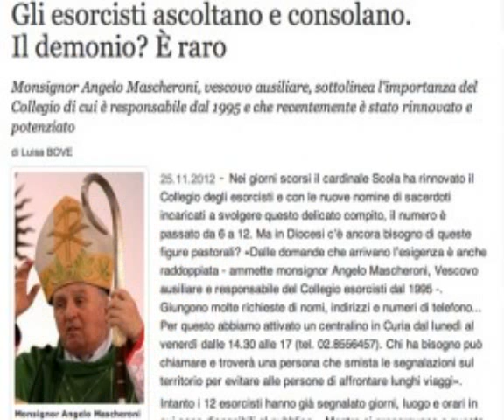angelo scola arzobispo de milán